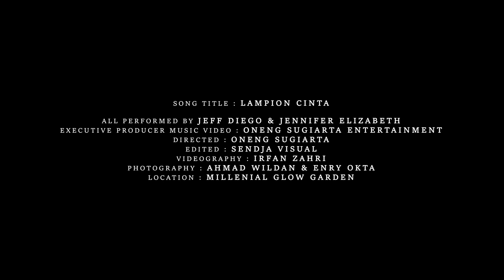Jennifer & Jef Diego - Lampion Cinta ( OSE X Jatim Park ) Kota Wisata Batu